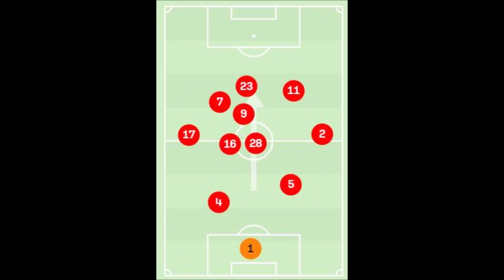SC Braga 4-2-3-1/ 4-4-2 Tactics And Formations Artur Jorge 2023/24